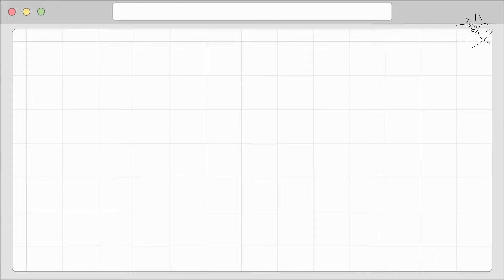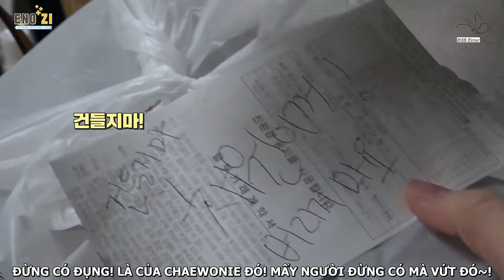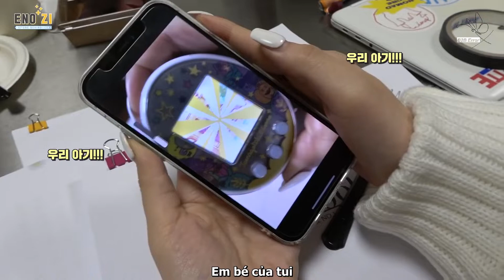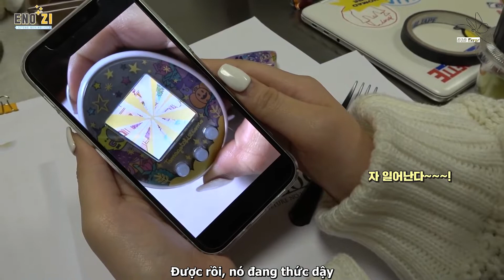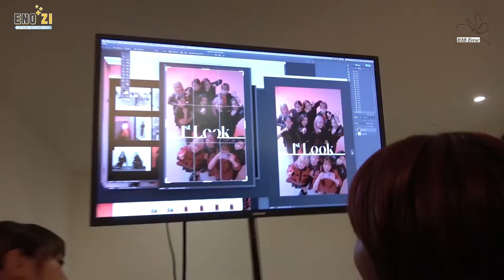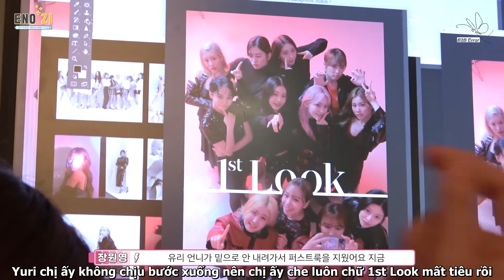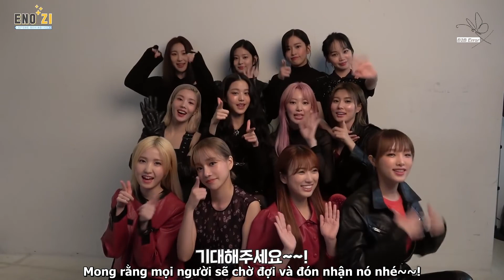[Vietsub] IZ*ENOZI Cam+ | 'Buổi chụp cho Tạp chí 1st LOOK' Behind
Vietsub bởi B2B Error subteam
Trans - kai | Edit - kai
Theo dõi các blog thuộc subteam tại đây:
Nhà có nuôi một tiểu chuột bạch tên là Jo Yuri 'ㅅ'

Logo: Thay Chin Đội Quần